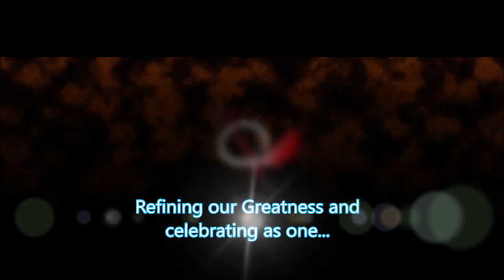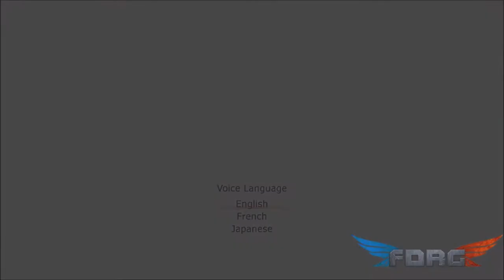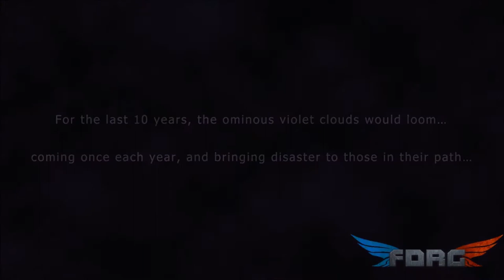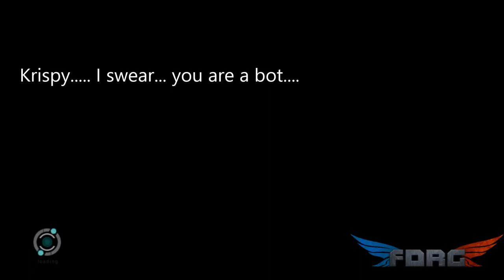Come at Me Bruh! - Let's Play Blue Dragon ep 1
What's goin on guys! It's ya boi OfficialKrispy!

It's FINALLY STARTING! Story Time with Krispy is a GO!  I'm really excited to be bringing you the first episode of this series. Blue Dragon is 13 years old now, and yet this game still looks and feels amazing.

BLUE DRAGON DEVELOPMENT TEAM:

Blue Dragon Developer(s) Mistwalker, Artoon
Publisher(s) Microsoft Game Studios
Director(s) Takuya Matsumoto
Programmer(s) Shinji Iseki
Artist(s) Akira Toriyama
Writer(s) Hironobu Sakaguchi

Thank you guys so much for all of the support you've given us over the years! We couldn't do what we do without you all!